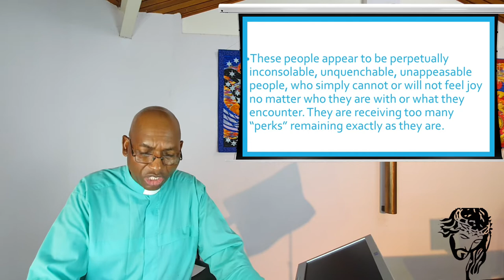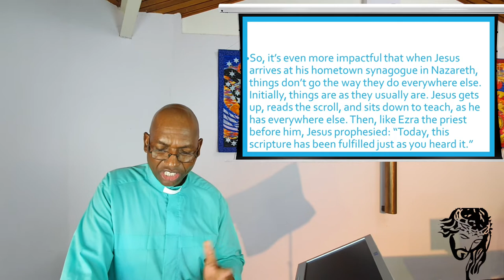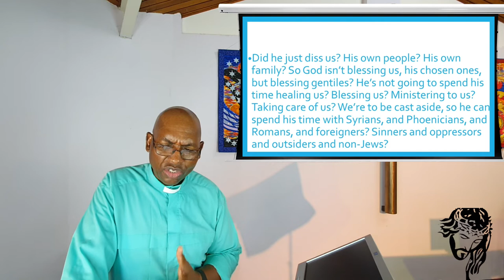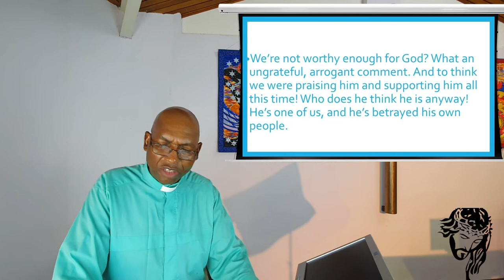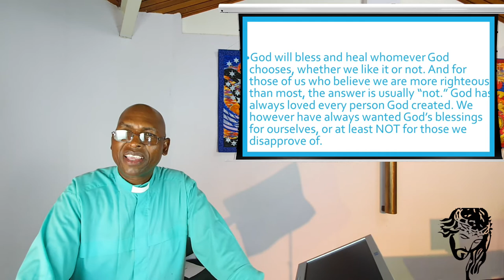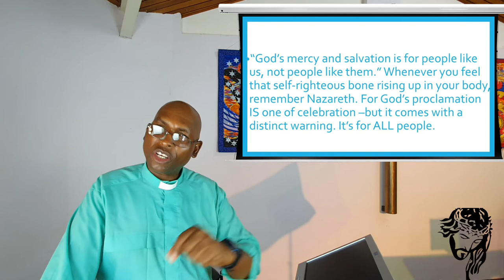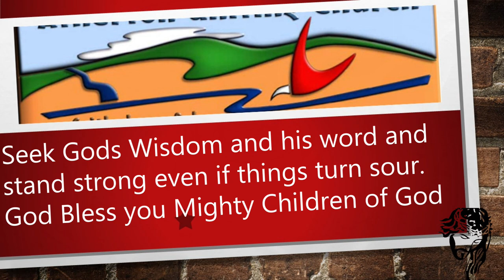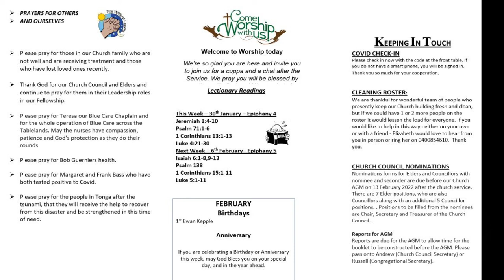30 January 2022 - “When the Sermon Goes Sour. " - Rev Johnson Makoti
Sometimes we give people comfort and joy and they continue to remain unhappy, angry, miserable or spiteful because of too much power, satisfaction, attention or spitefulness. We can encounter them or may have been like this ourselves. We know when we are in their presence because their souls feel like a vacuum, sucking the life out of anyone who comes too close. This leaves us feeling exhausted and depleted. Watch and listen as the Reverend Johnson Makoti give us clear Biblical advice on how to progress and move ourselves forward.

Now your turn to demonstrate your genuine gratitude in thanksgiving to our Church by giving generously for the work of our Church. If you have been blessed by this video from our Church, the link site is at:

Publishing:  A. McCosh